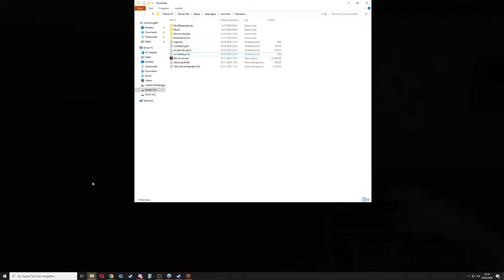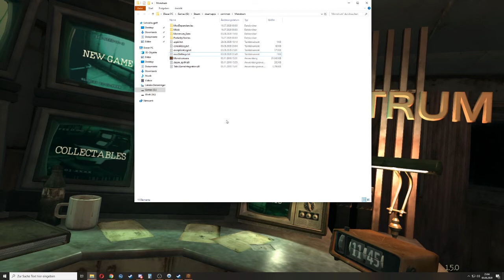"15 Brutes - U-Boot Fluchtversuch" ☆ Monstrum Stream Highlight [Cam] | Naiden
Hier ist das erste Stream Highlight aus dem Stream vom 03.08.20. In diesem Stream haben wir versucht mit 15 Brutes zu entkommen und das ganze sogar mit dem U-Boot. Ob uns das gelungen ist oder nicht, entscheided das orange leuchtende, vom Brute kommende Licht :)

Ich bau hier mal wieder ein Preci Easter Egg ein:
Preci, du bist klasse. Deine Mod ist der Hammer und du gibst mir die Motivation das Spiel noch weiter auszureizen. Danke schön für die Möglichkeit! ^^ Und danke, dass du einer der wenigen bist, die die Bescheibung überhaupt lesen. Dann hab ich ja nen Grund die ein wenig interessant zu gestalten. Wobei...naja...interessant würde ich das jetzt nicht nennen. Egal. Ich schreibe mit mir selber. :P